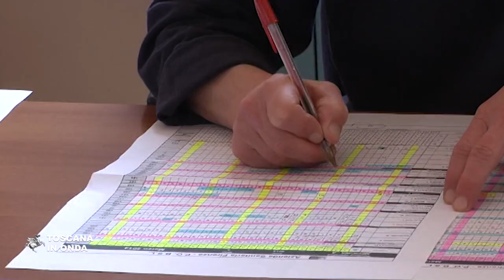Terzo settore, una legge per sostenerlo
Dopo la riforma nazionale la Regione Toscana accompagna la trasformazione del Terzo settore con la sua proposta di legge approvata dalla giunta. La notizia